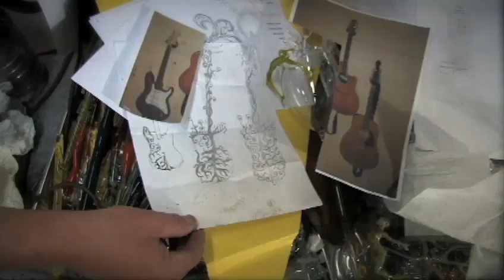Artist Series: Mark Payton, Glass Artist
Another short film I directed, shot and edited for Louisville Glassworks. This time documenting the creative process of Mark Payton, a master glass artist/ flameworker and proprietor of Payton Flameworks, located in Glassworks. It was a privilege to work with someone at this level, one of the most recognized glass artists in the nation. It was an honor to work with Mark.